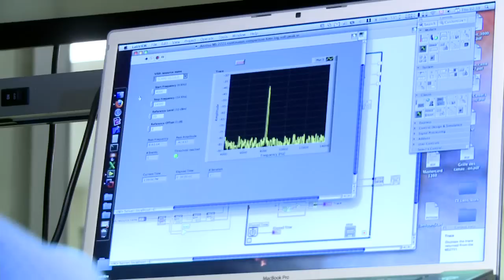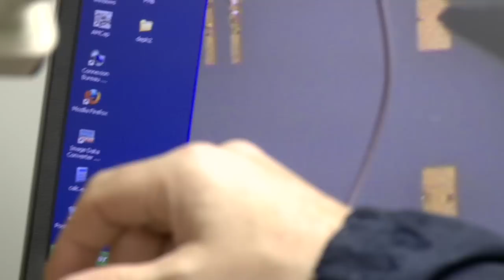Claude Thibeault - Chaire de recherche ÉTS en méthodologie de conception de systèmes hybrides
CRI en méthodologie de conception de systèmes hybrides fortement intégrés et hautement fiables